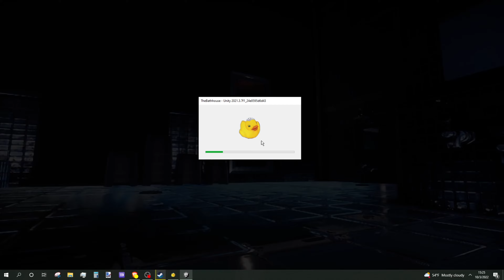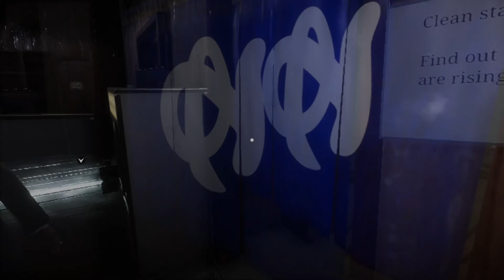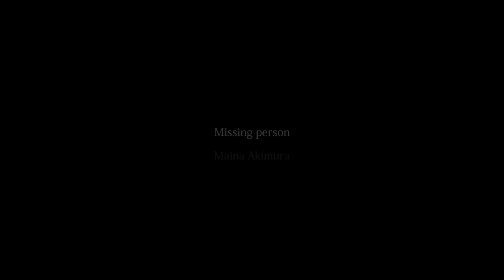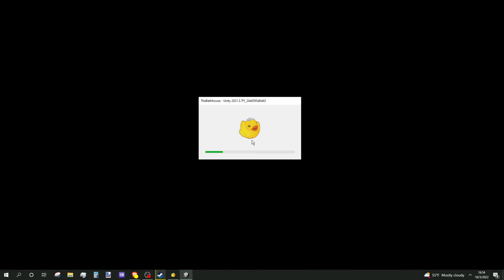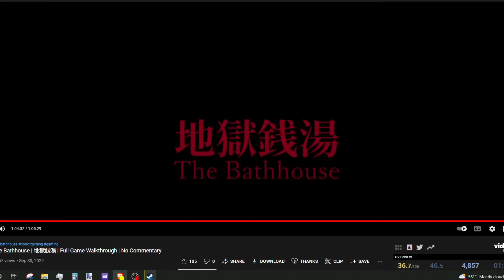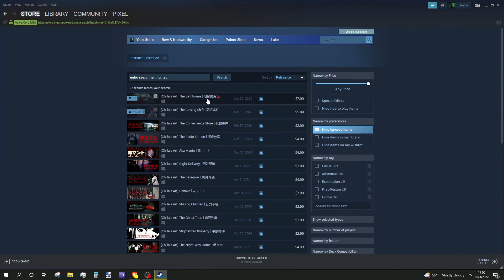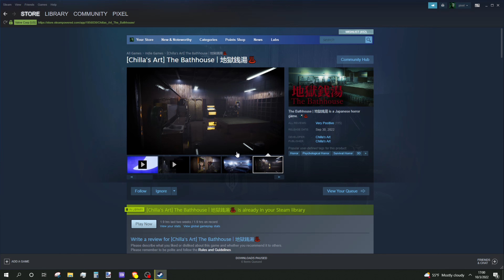Spooky Chilla's Art Horror Game that won't stop crashing | The Bathhouse | 地獄銭湯♨️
The Bathhouse is a Japanese Horror Game in which a young girl desperate for a different job finds one in a mysterious village. However, things begin to take a dark turn the more time we stay there